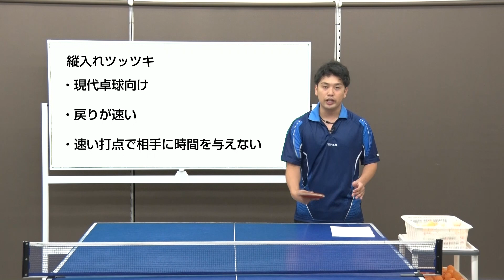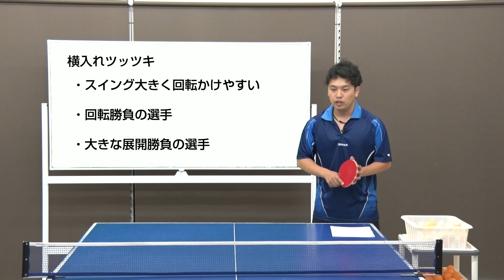2種類のツッツキの違いを解説【卓球知恵袋】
🔴3/16 第1回WRM p4match卓球大会 初開催記念SALE 最新動画再生リスト